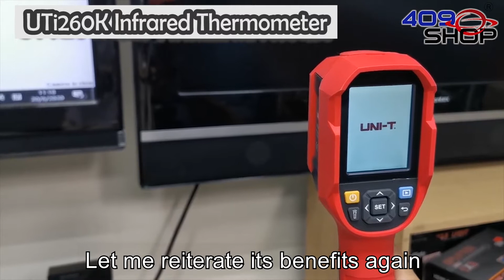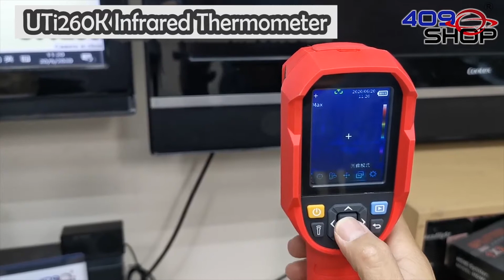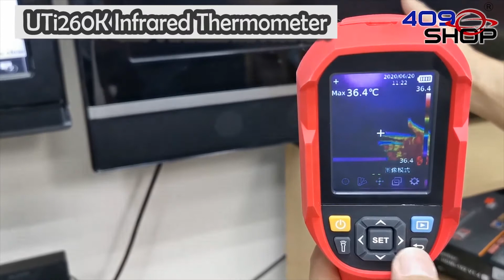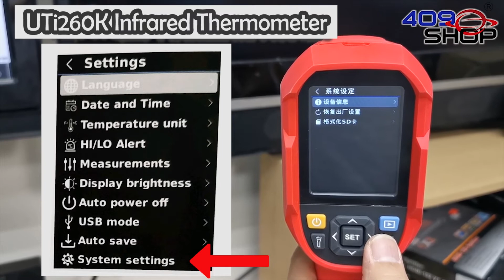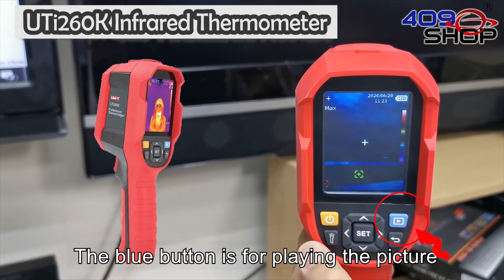Uni-T UTi260K Thermal Imager With Real Time PC Transmission Of Body Temperatures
The newly released in May 2020 UTi260K offers superior-high-quality resolution thermal imaging with real-time image transmission to a computer or screen for measuring and recording body temperatures. Designed for use in public places or workplaces, the UTi260K offers great value for money and peace of mind.

FEATURES:
2.8″ TFT screen
Infrared resolution: 256×192
Frame frequency: 25Hz
Range of temperature measurement: 30℃~45℃
Accuracy: ±0.5℃
Photographed function and SD card storage
PC software analysis
Point temperature measurement
Real-time image transmission
Visual camera (640×480)
Type-C USB interface for lithium battery charging
1/4″ tripod mounting hole and tripod included
CE Certified

SPECIFICATIONS:
Model : UTi260k
Sensor : Uncooled focal plane array
Temperature range : 30℃~45℃
Resolution : 0.1˚C
Accuracy : ±0.5˚C @1m
Optimal measuring distance : 1 meter
Temperature measurement response time : ≤500ms (95% of reading)
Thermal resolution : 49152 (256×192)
Pixel dimensions : 12μm
Palettes : Iron red, rainbow, glowing white, glowing black, glowing red, lava, high-contrast rainbow
Bandwidth of infrared spectroscopy : 8~14μm
Field of view (FOV) : 56°(H) × 42°(V)
Instantaneous field of view (IFOV) : 6mrad
Thermal imaging sensitivity : ‹50mk
Frame rate : ‹25Hz
Temperature display : Center temperature measurement and high-temperature tracking (default)
Image format : BMP
Image modes : Thermal camera, visible camera, image blending
Temperature measuring point : Besides central point, 3 temperature measuring points can be added
Visual camera : √
Resolution of visible camera : 640×480
Image blending : 0% (total visual camera), 25%, 50%, 75%, 100% (total thermal camera)
PC analysis software (PC) : √
Real-time image transmission :  PC software image projection
Data communication : Type-C USB
Auto power off : Selectable (5min, 10min, 30min), 30min auto power off (default)
Charging time : 4 hours
Image storage : Micro SD card

General Characteristics
Power : A single Li-ion 3.7V/5000mAh 26650 battery
Display : 2.8″ TFT LCD
Product colour : Red & grey
Product size : 236mm x 75.5mm x 86mm
Standard accessories : Manual, Type-C USB cable, 16GB TF card
Standard carton gross weight : 2.2kg